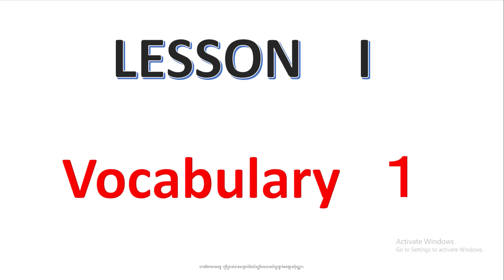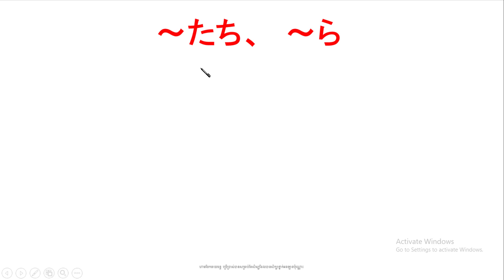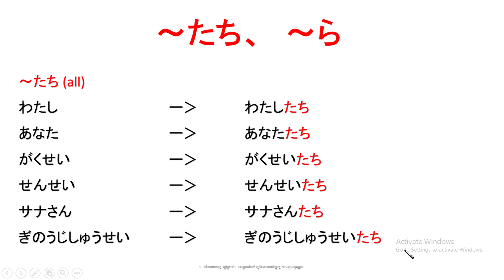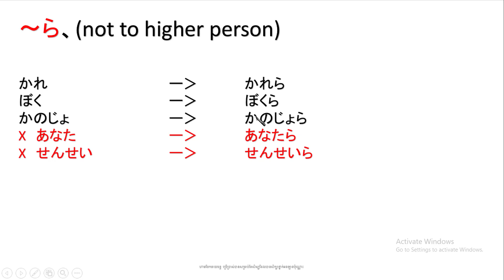មេរៀនទី១ ពាក្យ​ ភាគ១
Study Japanese Class Online.